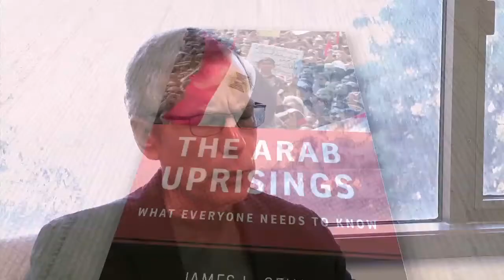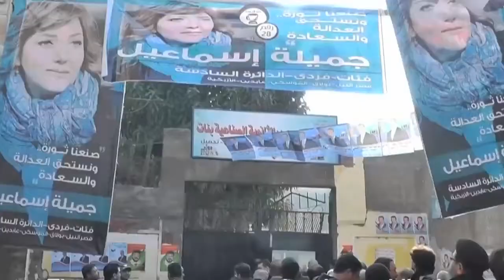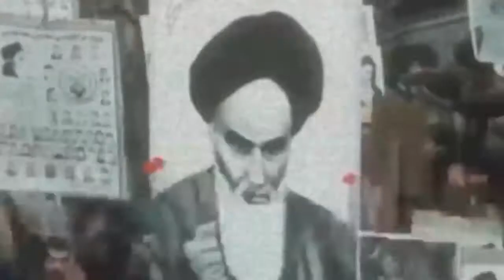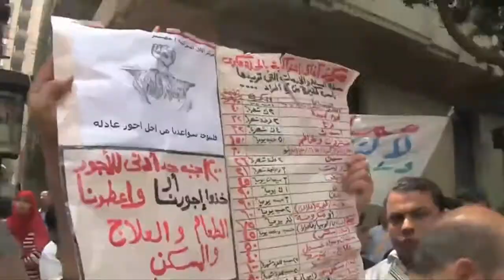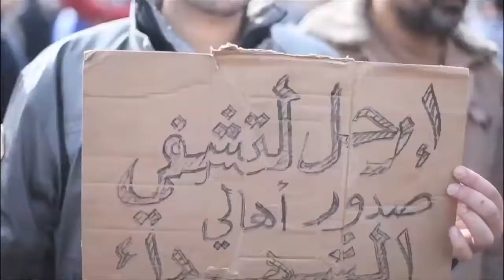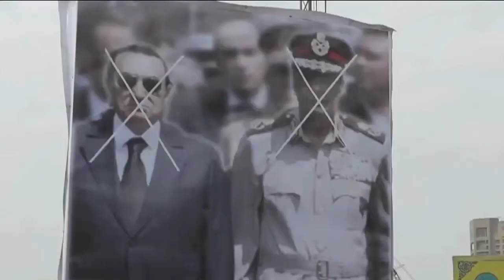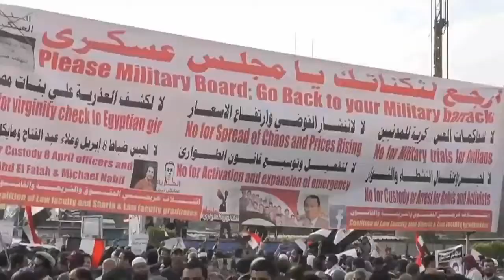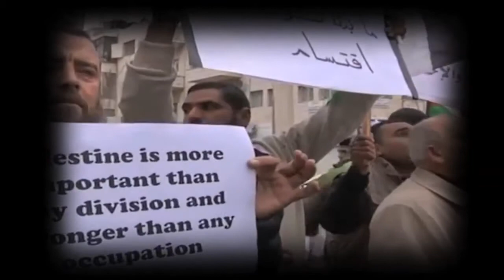James Gelvin: Understanding the Egyptian Elections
James Gelvin is a scholar of Middle Eastern history. He has been a faculty member in the department of history at the University of California, Los Angeles since 1995 and has written extensively on the history of the modern Middle East, with particular emphasis on nationalism and social and cultural history. He is the author five books on current Middle Eastern issues, his most recent is "The Arab Uprisings: What Everyone Needs to Know." Now, a year after the Egyptian revolution, James Gelvin, like many of his colleagues, did not foresee the overwhelming victory of the Islamist parties in the elections.